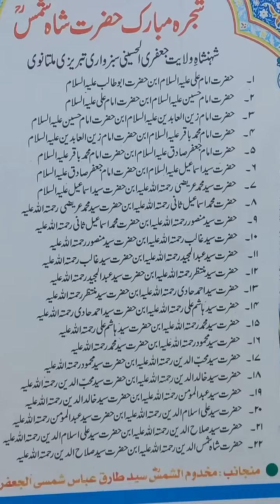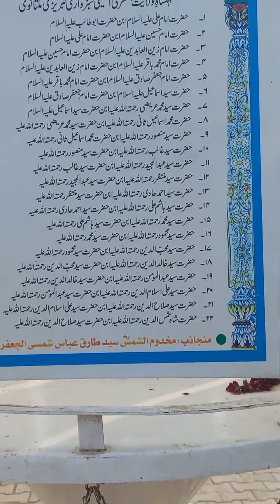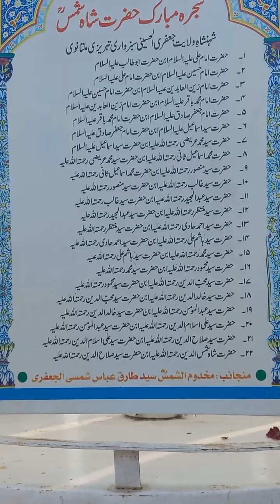hazrat shah shams darbar multan ! shah shams tabrez !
hazrat shah shams tabrez darbar !